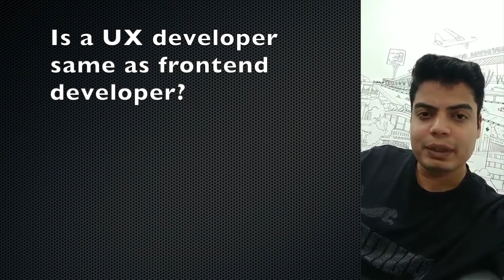AMA 2.6 When to start internships, career in hacking n security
These are snippets from Instagram Live AMA done on 24th February. The questions were asked by people who joined live. If you have questions, be part of the weekly AMA.